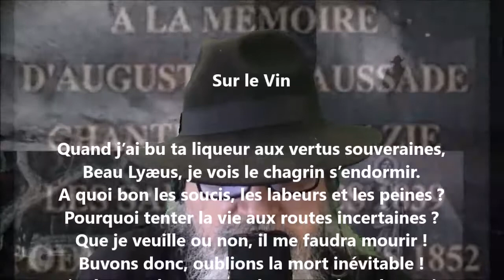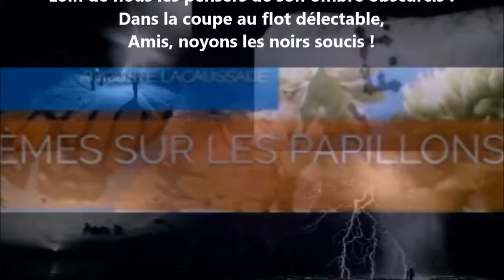Sur le vin - Auguste Lacaussade lu par Yvon Jean